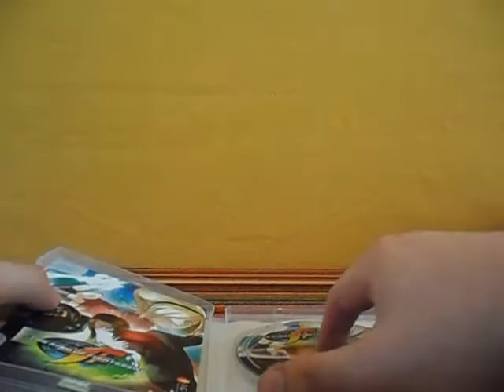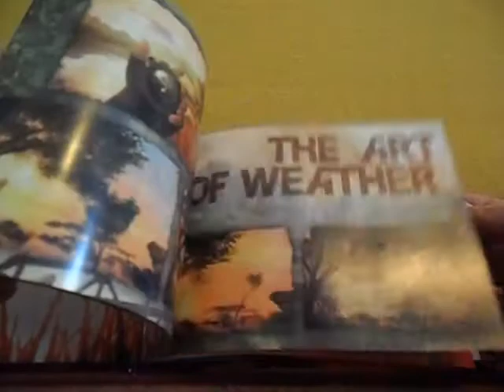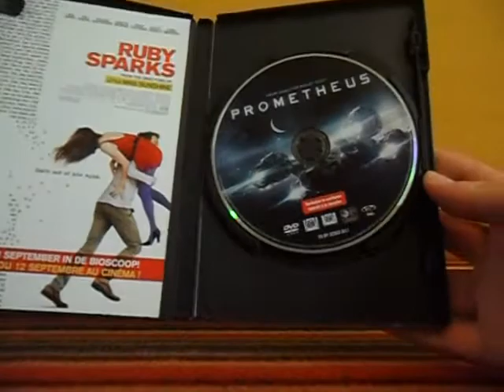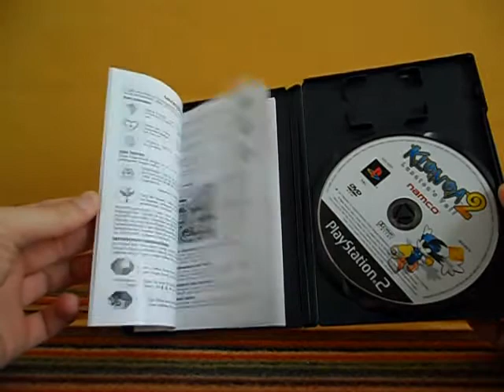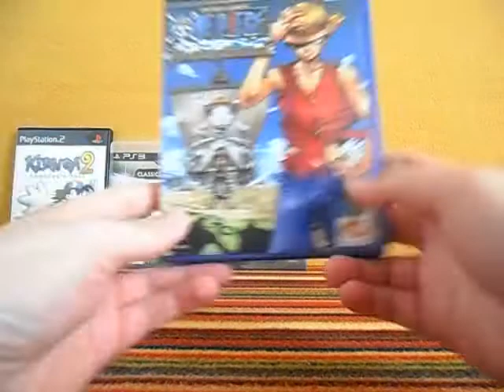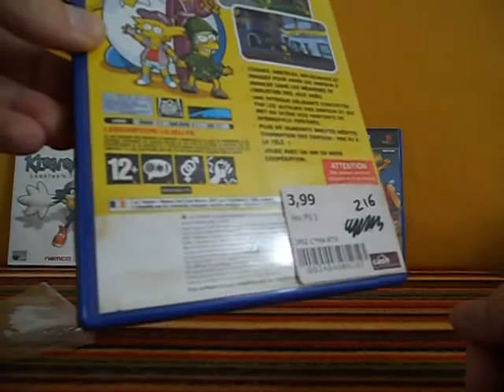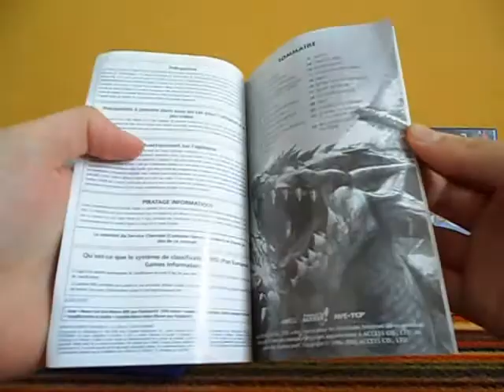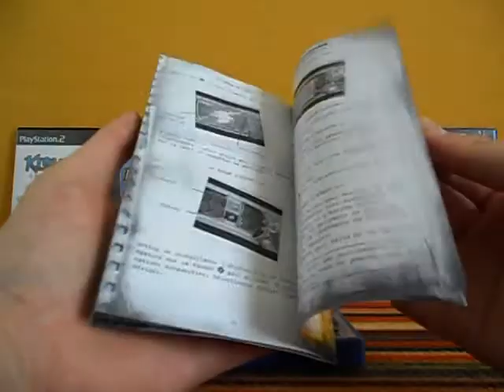Ma brocante du 03 mai + achats Jeux Vidéo (Début Mai 2014)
Voici ma troisième brocante et mes derniers achats jeux vidéo.
N'hésitez pas à laisser des commentaires et à me dire ce que vous pensez de mes achats.
Pensez à allez voir mes autres vidéos jeux vidéos et à vous abonné ;)